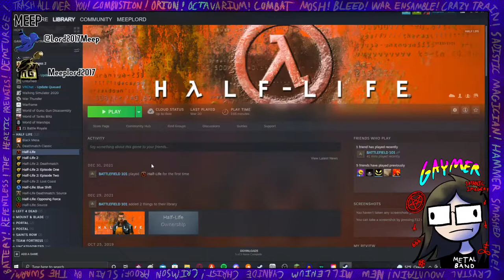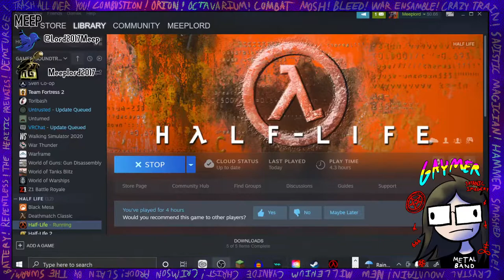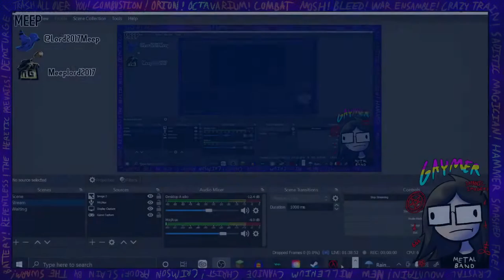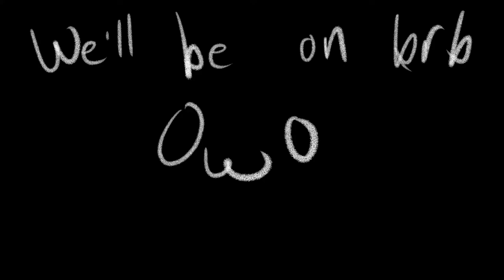Half Life: Gaymer 2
The Pansexual Autist returns the journey of going through Black Mesa and honestly can they just shut up?

Songs
Jared Dines - Death Metal Pizza
Angel Vivaldi - Adrenaline
Scale the Summit - Form & Finite